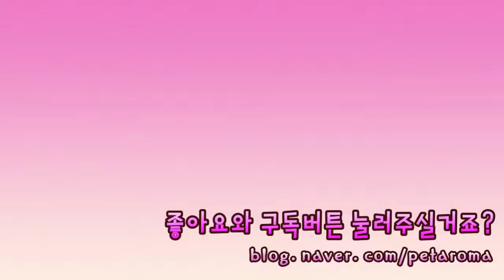목욕 후 말릴 땐 펫타올로~ 얌전한 건빵군!